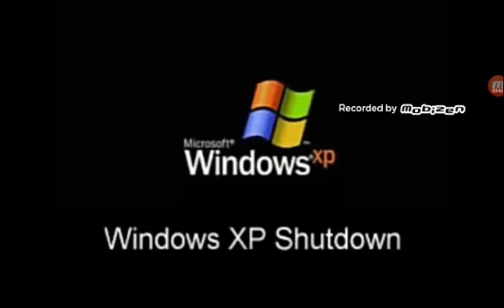All Windows XP Sound